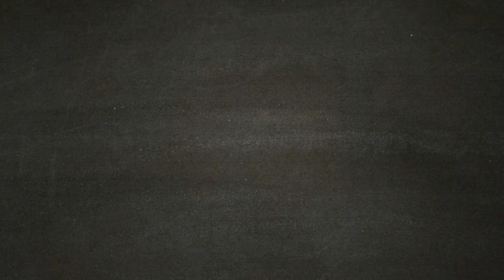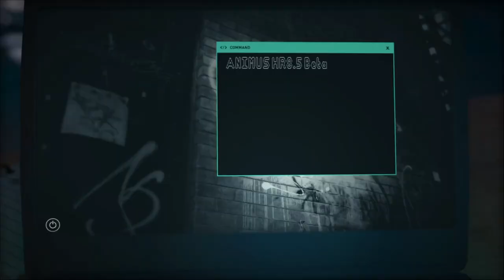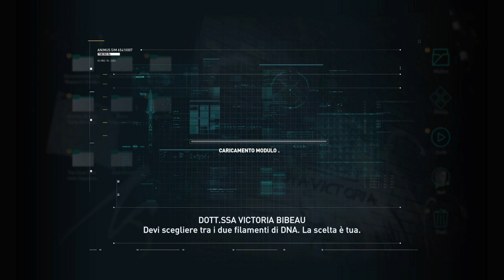ASSASSIN'S CREED ODYSSEY [Walkthrough Gameplay ITA HD - PARTE 1] - L' ODISSEA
Vivi una leggendaria Odissea e affronta un'epica avventura in un mondo dove ogni scelta conta. Condannato a morte dalla tua famiglia, imbarcati per un fantastico viaggio che, da mercenario reietto, farà di te un leggendario eroe Greco e svela i segreti che si celano dietro il tuo passato. Fatti strada in un mondo devastato dalla guerra abitato da uomini e Dei, dove montagne e mare si uniscono. Incontra i personaggi più famosi dell'antica Grecia e lascia la tua impronta su alcuni degli avvenimenti più importanti della storia della civiltà occidentale.

Dimostra le tue straordinarie abilità di guerriero e modifica l'andamento delle battaglie durante la guerra del Peloponneso. Scendi in campo e fatti valere negli epici scontri fra Sparta e Atene che vedono impegnati centinaia di soldati per schieramento.

Per la prima volta nella serie di Assassin's Creed, scegli se intraprendere la tua epica avventura nei panni di Alexios o di Kassandra. Durante il tuo viaggio potrai modificare il tuo equipaggiamento, migliorare le tue abilità e personalizzare la tua nave.